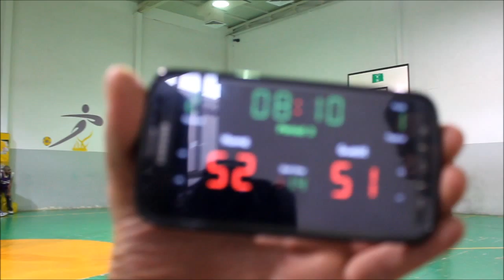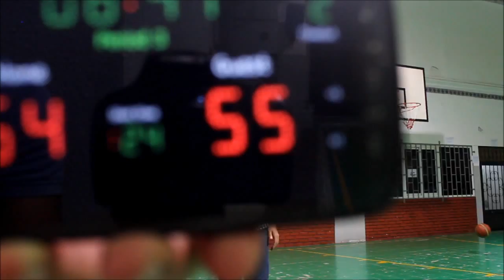Y.I.S vs N.I.S 13/3/2014 - Best of N.I.S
Al-Yusr International School hosted Nobles International School in a friendly basketball game in Jeddah, KSA on Thursday 13/3/2014.
Y.I.S won 92 - 88.